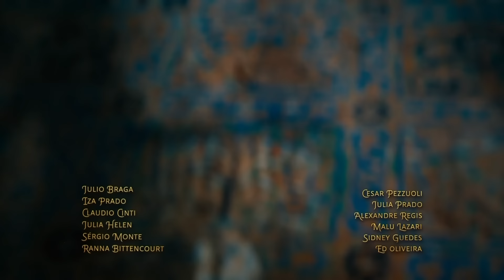Améstris apresenta as duas princesas da Pérsia | A Rainha da Pérsia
A rainha convoca uma reunião com os conselheiros do rei e dá-lhe a conhecer as duas jovens.
O rei é recebido com um abraço pelos residentes de Atenas.
Mordecai, a sua família e os soldados de Susã sofrem uma emboscada.
Améstris chama os consultores do rei para uma reunião. E apresenta as duas princesas, filhas de Améstris e Xerxes.
Ester apoia o rei.
Mordecai mostra Jerusalém ao filho de Seraías.
Artabano e Hamã vivem um clima tenso.
A nova concubina tem um momento de desabafo perante Ester.
A concubina tenta atrair o rei e seduzi-lo.
Começa a festa do povo de Atenas em homenagem ao soberano. Um banquete com muita música, dança e espetáculos. Ester tenta desviar o olhar das dançarinas.
Améstris janta com o conselho do rei e com o seu filho mais velho.
Mordecai e a família jantam em casa de outra família judia. O domicílio é atacado e lançam-lhe fogo.
Clima tenso entre Xerxes e o imperador de Atenas. No final do banquete, há um ateniense desagradado com a presença do monarca e dá-lhe um murro.